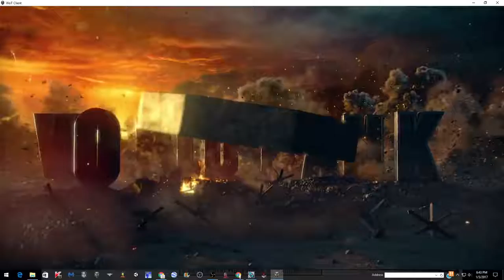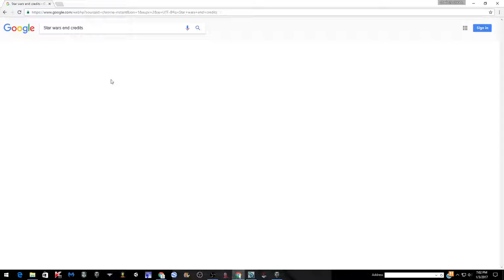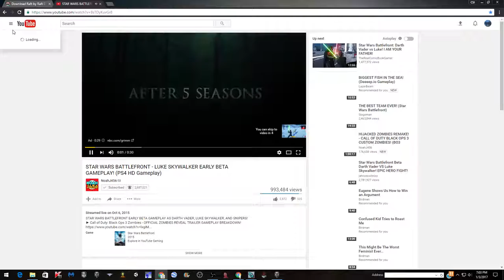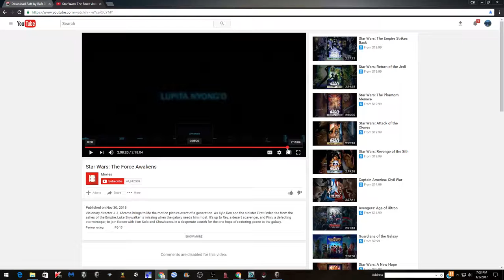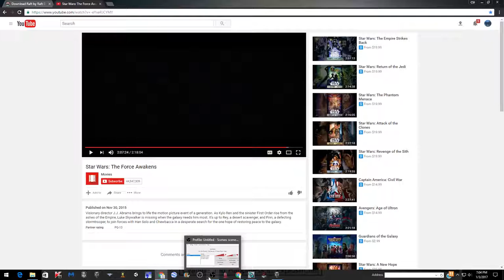Lets talk movies. tanks Time (World of Tanks)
I talk about my favorite movie of 2016 and play world of Tanks.